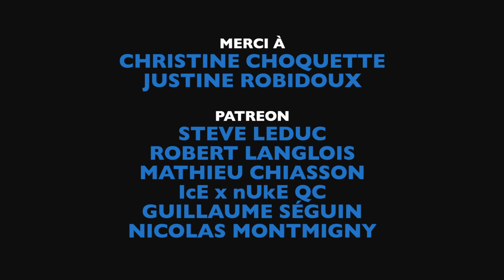TRASH TALK | Télé Trash #07 | Raël: Sexualité et E.T.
Pour le 7e épisode de Télé Trash, Christine nous accompagne pour le visionnement d'un reportage de Caméra 88 sur le grand et l'unique Raël.

Crédits:

Avec Vincent Lévesque et LP Langlois
Merci à Christine Choquette et Justine Robidoux